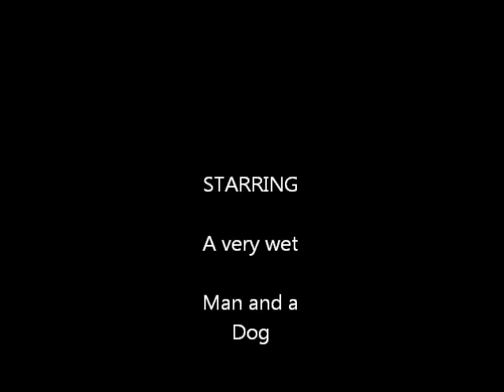Challenging Waterfall Crossings